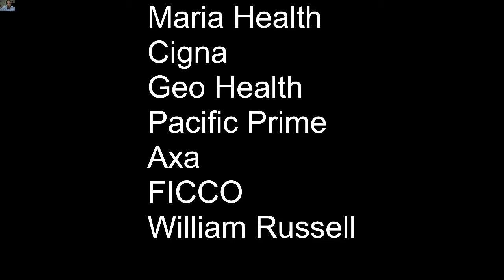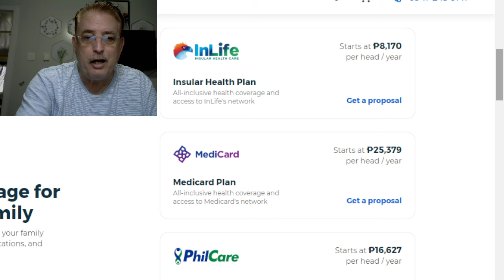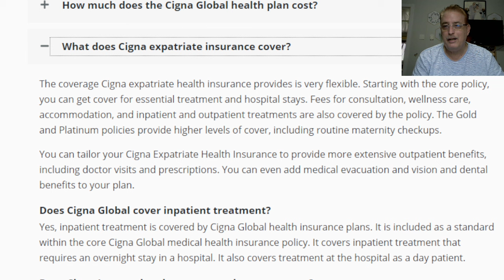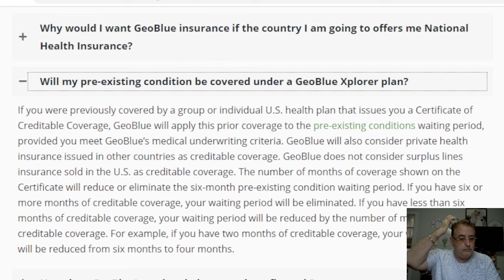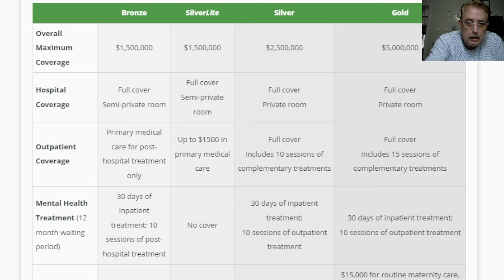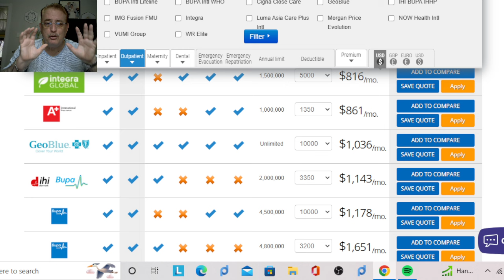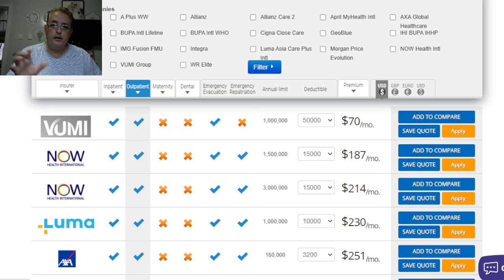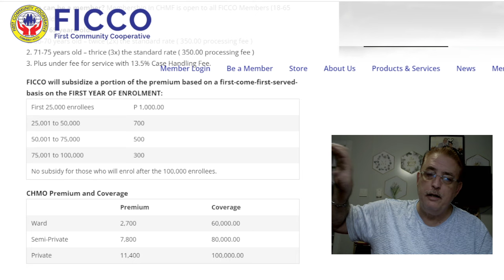Insurance Prices In the Philippines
This Is the link to My Podcasts

Liiving in the philippines with costs and adventures. I will bring costs of visa's and stamps. I will talk about the food and culture and the wonderful people and advice on dating and overall living costs of living, married to a filipina, How it is living in Mindinao Bukidnon philippines. We are here to help anyone that needs help.

Ruth and Tom Philippine Adventures

For onward tickets please check this link this way you will save money.

Room you can book through here
Booking.com

We purchased our Expandable house through Alibaba

Thank you for your comment and support.

earning app
youtube income
youtube earnings
youtube money per view
cashappearn
youtube payment
need money fast
how to invest in amazon and earn money
how to make free money